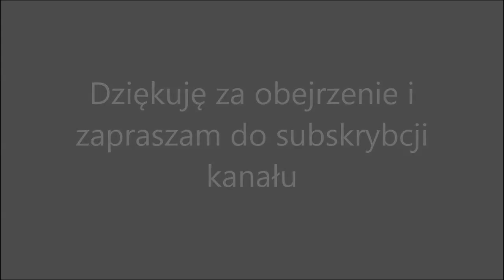(PR) Rzeszów: Odjazd pierwszego po 14 latach przerwy REGIO na Słowację (Medzilaborce)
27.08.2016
Dzisiaj tj. 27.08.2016 odjechał pierwszy po 14 latach przerwy pociąg na Słowację do stacji Medzilaborce. Film z odjazdu macie powyżej. Pociągiem, a raczej szynobusem, który tam pojechał był dwuczłonowy SA134-022 ponieważ tylko on miał zezwolenie na wjazd na Słowację.

P.S.

Niestety film był nagrywany przy wschodzie słońca i wyszło co wyszło no, ale szynobus widać i odjazd widać chwila jest uwieczniona.